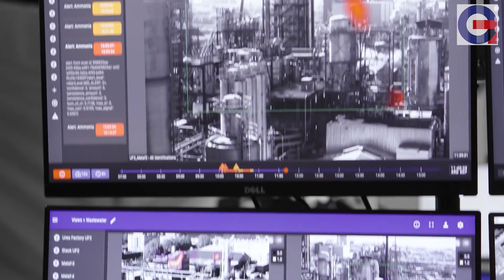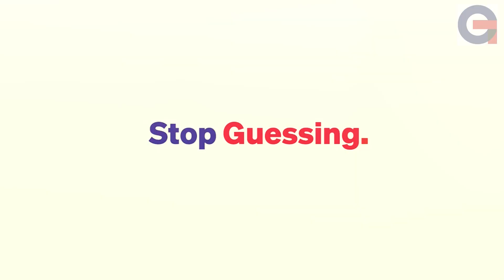Grandperspective Company Presentation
Grandperspective’s mission is to revolutionize the management and safety of hazardous and greenhouse gases. We deliver the world’s first comprehensive area emission monitoring solution for industrial sites. Based on patented sensor and analysis technology that detects over 400 chemicals at large distances, the scanfeld® system automatically visualises and localises gas clouds, warns of gas leaks and provides emission reporting in real time.